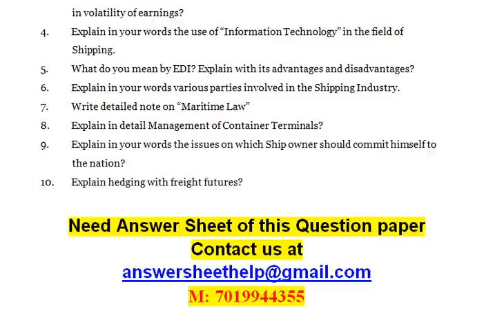Write detailed note on Maritime Law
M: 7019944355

Shipping Management

1. Explain in detail Strengths, Weaknesses, Opportunities and Threats in Shipping
             Management?
2. Explain in detail Issues affecting maintenance and materials management in
             shipping?
3. What do you mean by Shipping Pools? Also mention other sources of uncertainty
             in volatility of earnings?
4. Explain in your words the use of “Information Technology” in the field of
             Shipping.
5. What do you mean by EDI? Explain with its advantages and disadvantages?
6. Explain in your words various parties involved in the Shipping Industry.
7. Write detailed note on “Maritime Law”
8. Explain in detail Management of Container Terminals?
9. Explain in your words the issues on which Ship owner should commit himself to
             the nation?
10. Explain hedging with freight futures?

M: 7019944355